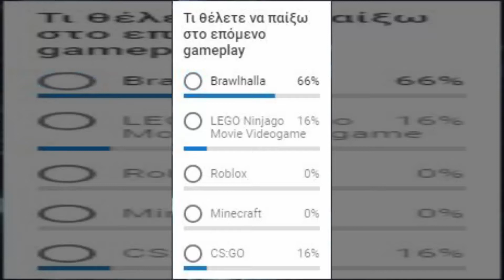Brawlhalla gameplay(Ranked 1v1) #1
✅ Support a creator code: GGamerAlk13

💥 Socials 💥